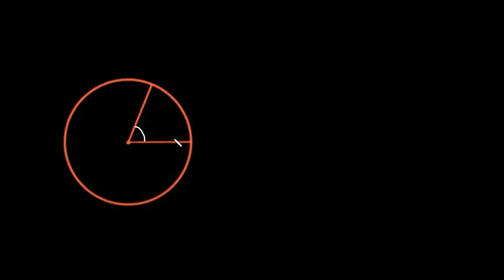Radiano como proporção do comprimento do arco em relação ao raio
Neste vídeo vamos conhecer um radiano, que é uma outra forma de medir ângulos. Além disso, vamos conhecer a relação entre o radiano e o raio.